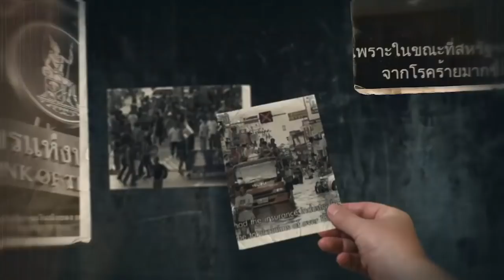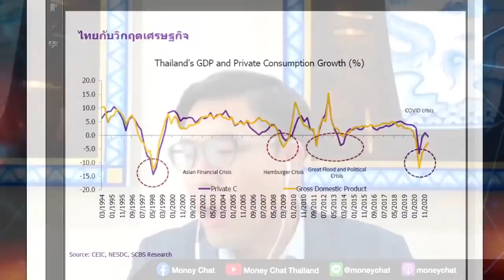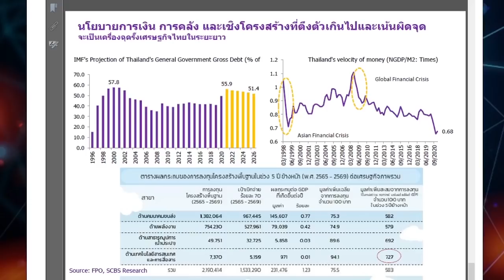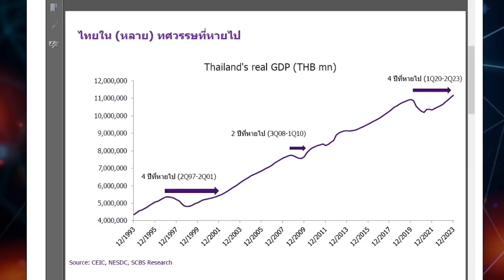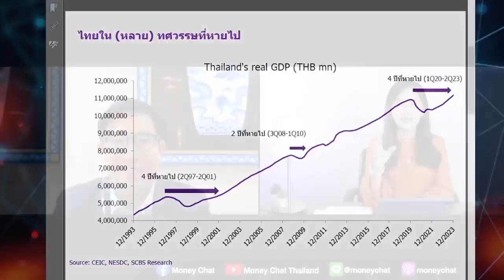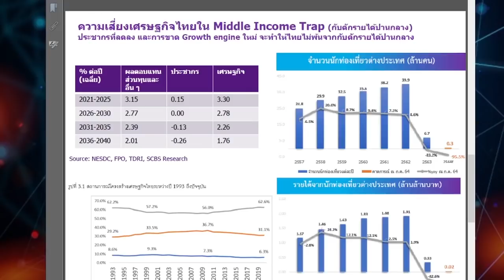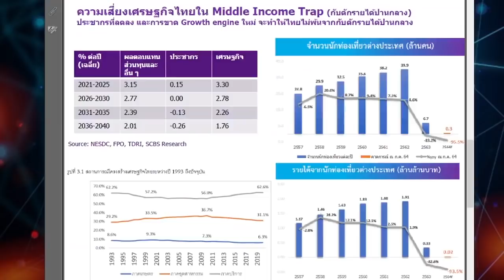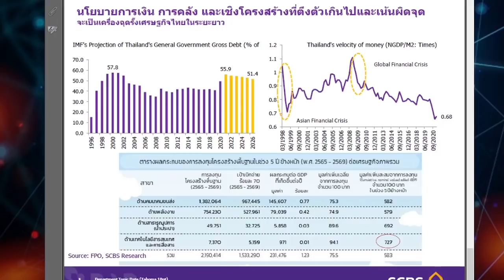บาดแผลเศรษฐกิจไทย I หุ้น 2 ทศวรรษ ฝ่า 12 วิกฤตสู่ความยั่งยืน Ep1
บาดแผลเศรษฐกิจไทย : หุ้น 2 ทศวรรษ ฝ่า 12 วิกฤตสู่ความยั่งยืน ตอนที่ 1
ดร.ปิยศักดิ์ มานะสันต์ ผู้อำนวยการอาวุโส นักวิเคราะห์การลงทุนปัจจัยพื้นฐานด้านหลักทรัพย์ บล.ไทยพาณิชย์